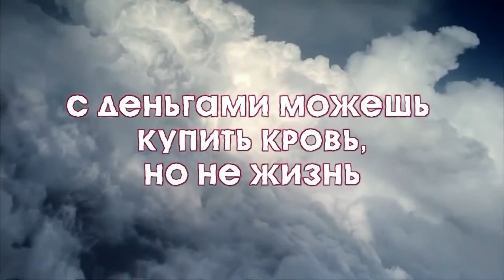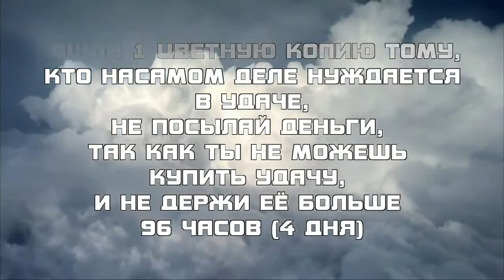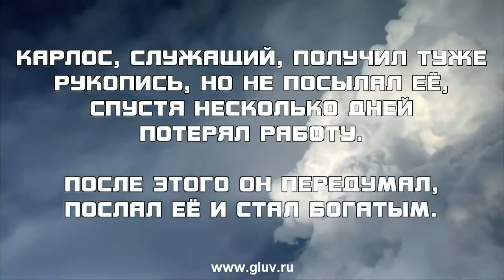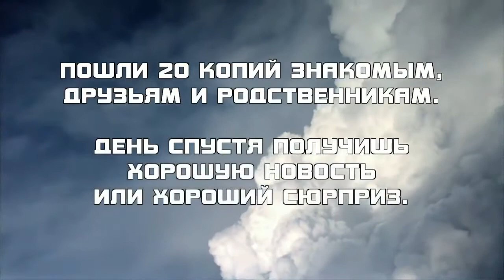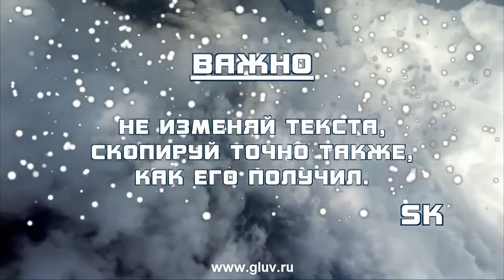Подарок судьбы Китайская Пословица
Join now !
NEW PLATFORM for WORK FROM HOME at Ds Domination !
Firstly, we at the INFINii corporate team want to thank
everyone for your patience in our Pre-Launch run, you
have all been amazin